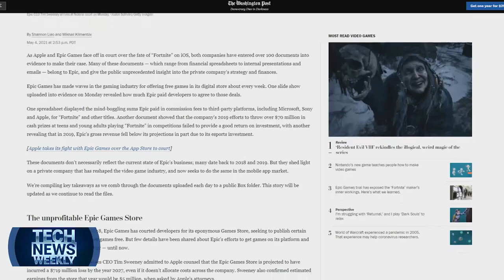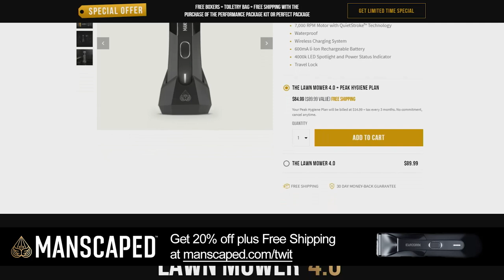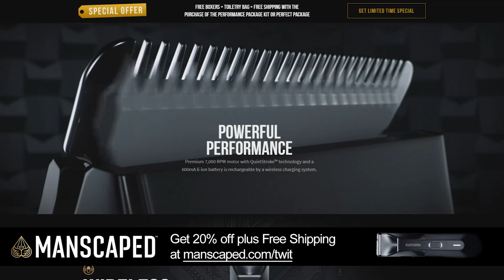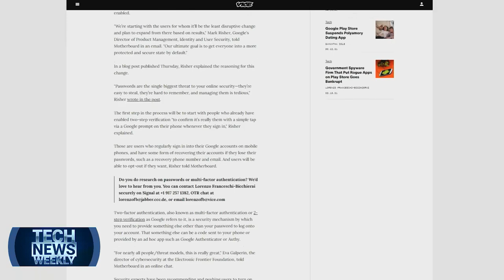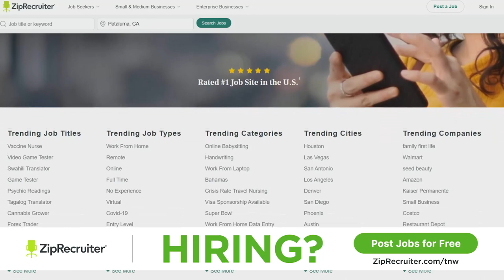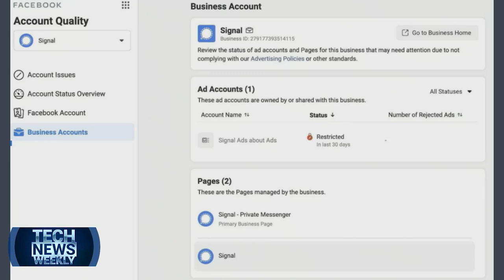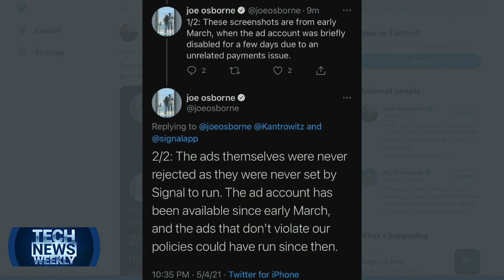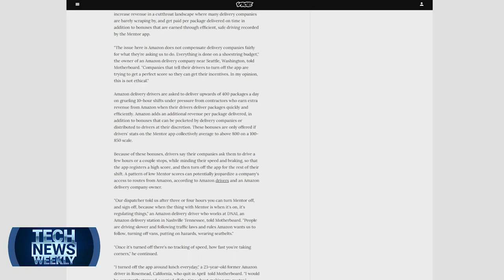Signal's Facebook Ad Stunt - Epic Games vs Apple, Signal Ads on Facebook, Google 2FA, Amazon Drivers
The Epic Games and Apple trial is underway and it's bringing loads of new information to the surface. Messaging service Signal says it tried to run some ads on Facebook, which the company then blocked. Google is enabling two-factor authentication on all accounts. Amazon drivers say they're being encouraged to drive recklessly.

First, Reed Albergotti of the Washington Post stops in to talk about the trial between Epic Games and Apple. He discusses the impact of the case on Apple's App Store and the ongoing argument surrounding antitrust concerns.

Then, Jason shares an update about Google requiring two-factor authentication for its accounts. In honor of World Password Day, Google wants to bring an end to the password.

Then, Alex Kantrowitz joins Jason and Mikah to talk about a kerfuffle between messaging service Signal and social media company Facebook. Signal says it tried to run some ads on Facebook that would let users see how much data the social media company collects, but claims Facebook rejected the ads. Facebook says otherwise.

Lastly, Mikah shares a story about Amazon delivery drivers who say they're being encouraged to drive recklessly in order to deliver packages on time.

Guests: Reed Albergotti, Alex Kantrowitz